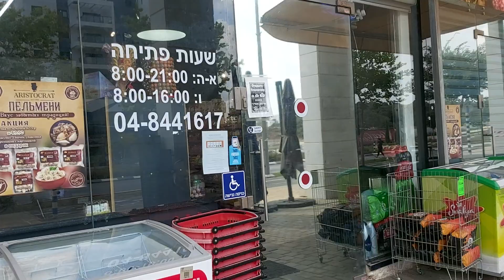28.08.2023 год. Израиль.Магазин деликатесов в Харише. Часы работы.День рождения бизнес девушки 😊👍💐!